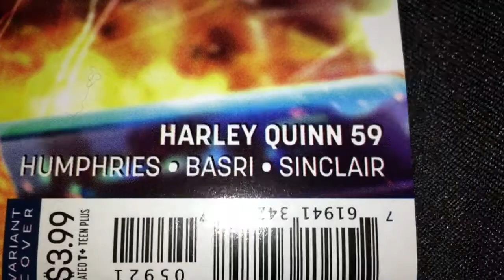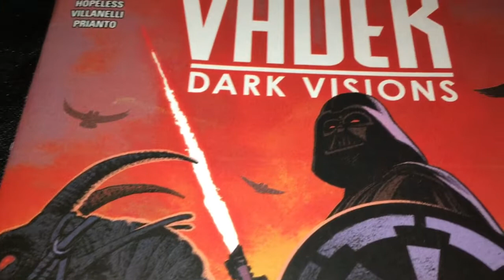The Black Cat and Vader Visions!! (Original Music)-Max Washington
Please press read more.
Part of yesterday's Midtown Comics haul...
.Harley Quinn number 59 is very good!...it has awesome writing from Sam Humphries and great artwork by Sami Basri. this wonderful variant cover is by Derrick Chew.
.The Amazing Spider-Man number 16 is very good!. it's the first issue of the Hunted storyline. this issue focuses on Felicia Hardy, The Black Cat. she is haunted by memories of her relationship with Peter/Spidey. and she's fighting Taskmaster and Black Ant. rough time for this awesome character.
.The Hulk number 14 is another great issue in this powerful series.
.Star Wars: Padme Amidala is a very good first issue..
.Darth Vader: Dark Visions is a good first issue.
.Green Arrow number 50 is a very good final issue. he'll be back at some point with a brand new creative team. point!!...hahaha, did ya see what I did there?.
.I've haven't read Green Arrow in a long time, but this issue makes me wanna get back into following Ollie Queen...